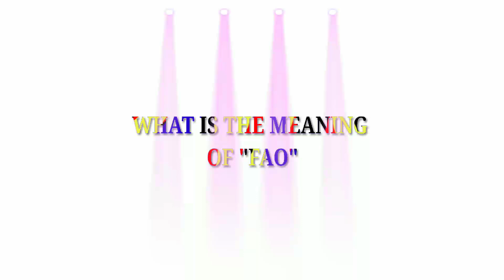What is the meaning of "FAO" | abbreviation of "FAO"